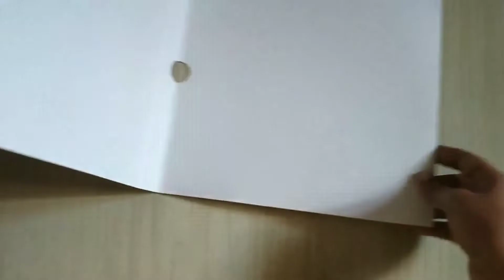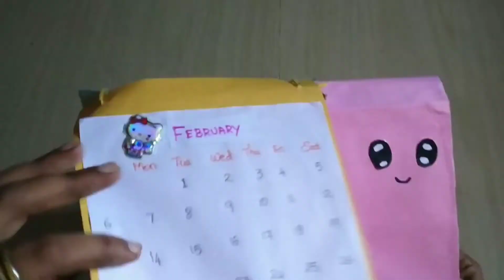How to make 2022 desk calendar/diy desk calendar/desk calendar with paper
welcomed to my channel..

I'm doing in this video a desk calendar with paper..